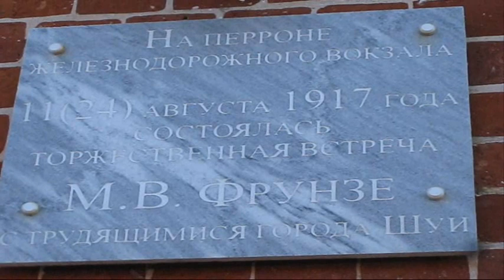Шуя. Вокзал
Шуя. Историческое здание вокзала
Shuya. Railway station